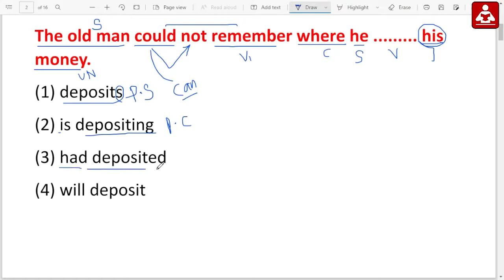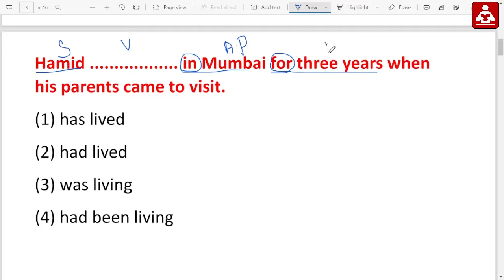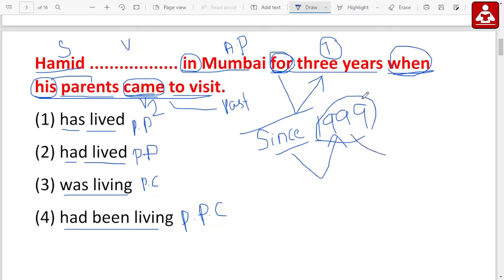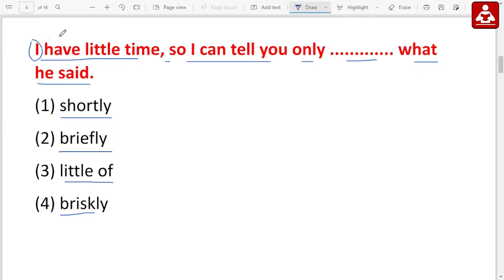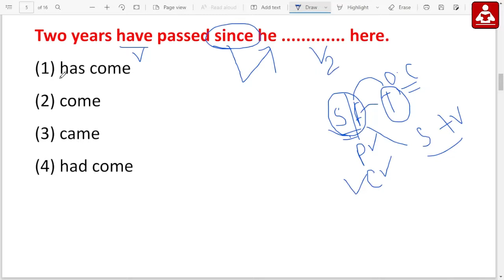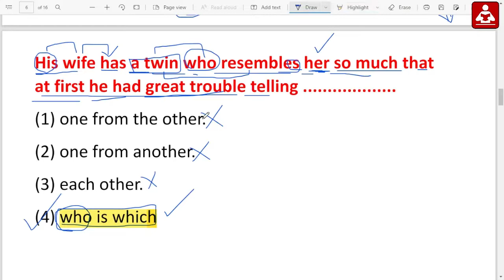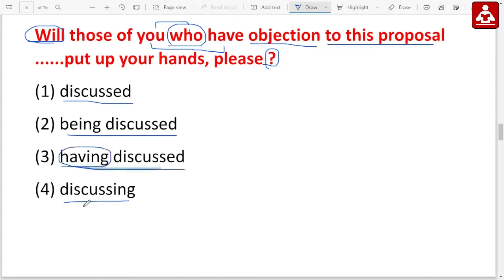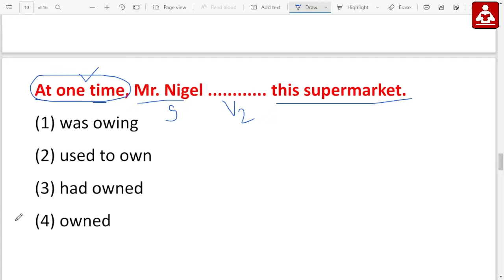opsc aso english grammar fill in the blanks Questions Practice by exams odia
Hello everyone in this video i have discussed OPSC ASO English Grammar Fill in the Blanks.